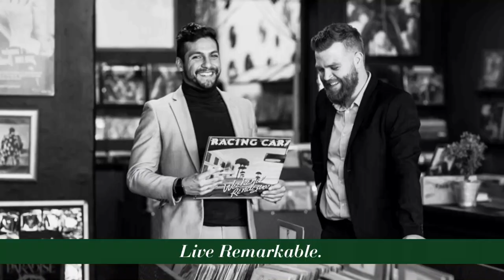3 bedroom house for sale in Observatory (Cape Town)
Newly renovated. Just-move-in three bedroom home in Observatory.
Tick all the boxes. Offering three-bedrooms, two bathrooms and parking for one car behind automated gate.

Newly renovated with high ceilings. Three-bedrooms all with built-in-cupboards and well-sized. The large modern open plan kitchen with granite tops is complete with under counter oven, electric hob and plumbing for one connection and can easily accommodate a center island or dining table.

The kitchen opens to the generous living area which connects to a sunroom and guest bathroom flowing to the beautiful sunny wooden-decked area and garden, perfect for entertaining.

A modern family bathroom includes separate walk-in shower and bath. The second bathroom is complete with a walk in shower.

Offering secure off-street parking for one car behind automated gate.

Great location in the heart of Observatory on a popular street with close proximity to the Arnold street dog park and kids play park and easy access to the variety of quaint coffee shops & restaurants of lower main road.

We are delighted to present this move-in ready home awaiting your personal touch.

Contact to arrange a viewing today.